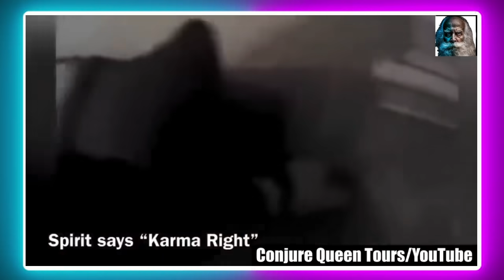कैमरे में कैद 10 दिल देहलादेनेवाली घटनाए जो आपकी रातो की नींद उडा देगी | Moments Recorded In Cameras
Daily millions of incidents occurs some are good and some are bad but because of cameras now we can record those incidents and show it to world so that they can learn from it,in this video we will show some scary moments which will send chills to your spine.